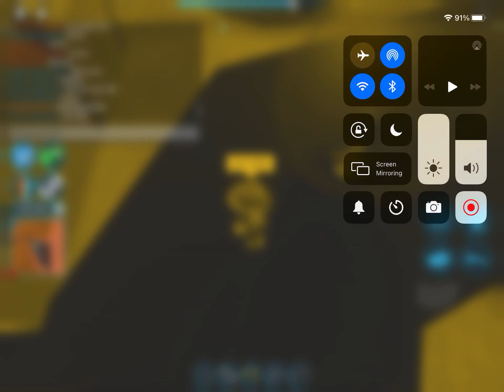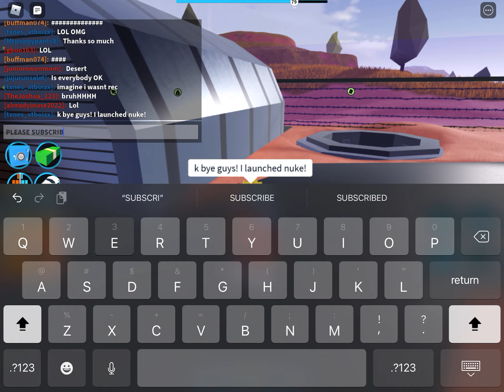LAUNCHING NUKE IN JAILBREAK | ROBLOX JAILBREAK | I was level 50 3 weeks ago